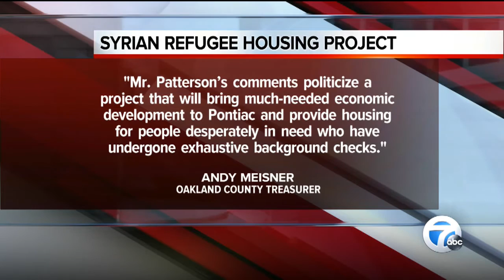Patterson tells Pontiac not to build refugee village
Oakland County Executive L. Brooks Patterson told Pontiac not to allow the building of a refugee village.